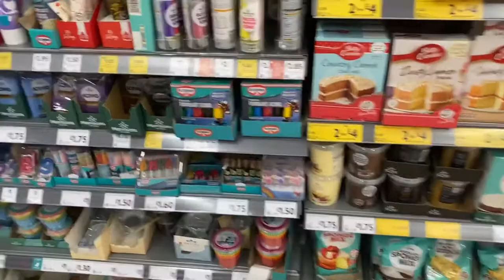SHOPPING FOR BAKING STUFF VLOG || FEBRUARY 2021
Hi everyone in this video we go and get some stuff for our bake off. We also have one more look for little moons. Keep an eye for the baking stuff haul coming later on today. I hope you enjoy the video ❤️

SOPHIES INSTAGRAM